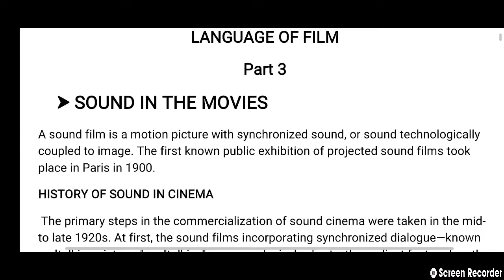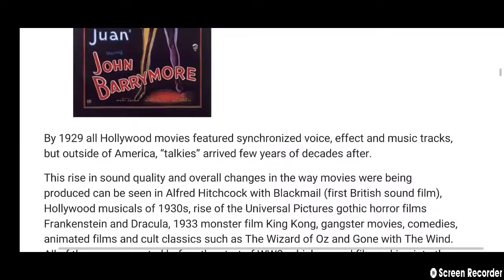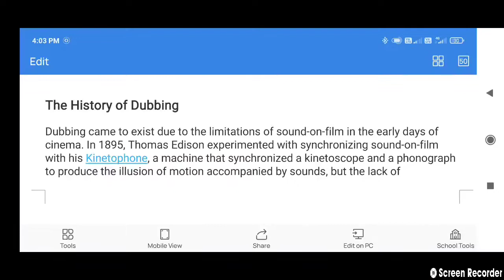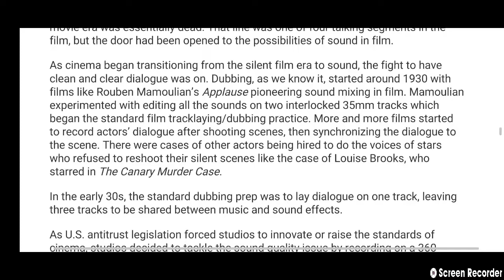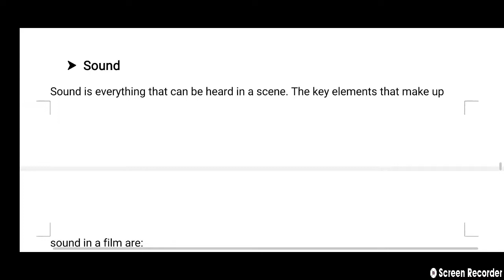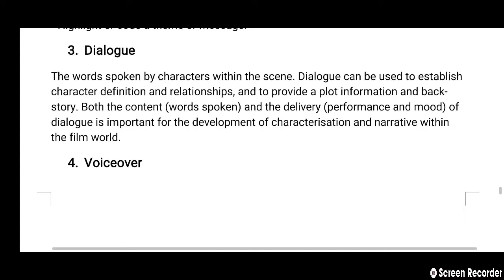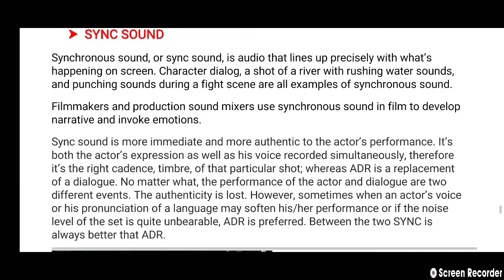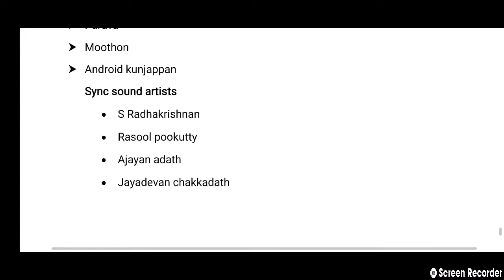Sound in films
film and Tv appreciation